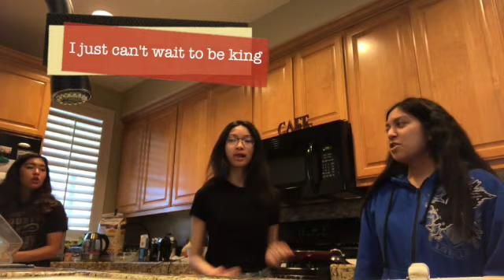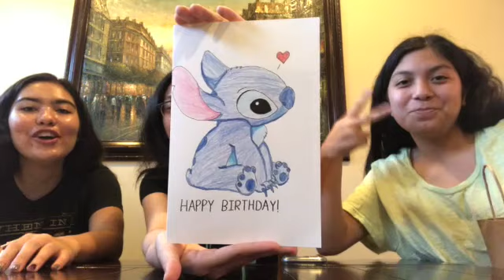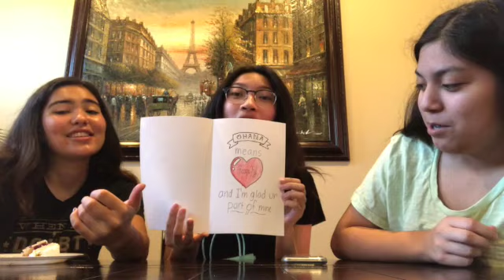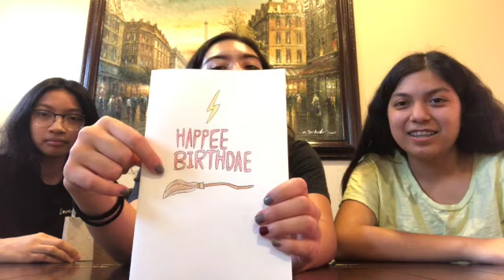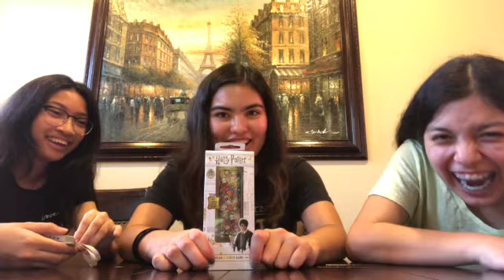Three way Birthday!- Celebrating 16 years of friendship!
What's up movie lovers and animators, artists and musicians, Ali Rose here, Sorry I haven't uploaded in a while, but I just got a new software to edit my videos on! Be sure to start tunes for my first speed paint! Anyways, I hope you enjoy this Birthday video!